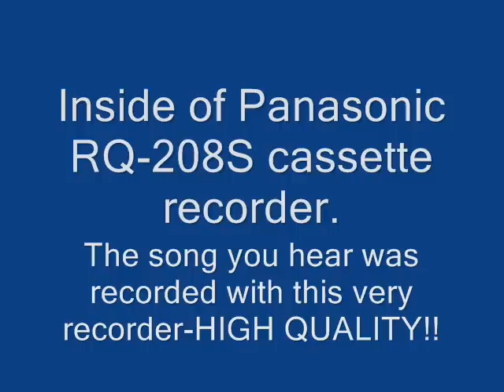Inside of my Panasonic RQ-208S cassette recorder.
SOO COOL!!